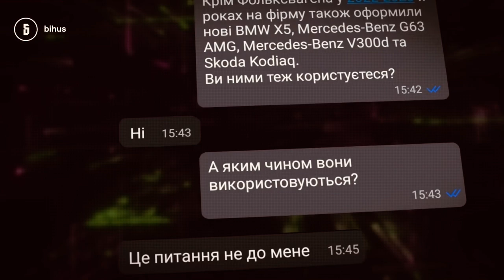ПЕТЬОВКА / МародериЗакарпаття і НУЛЬОВЕ РОЗМИТНЕННЯ???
Закарпатський нардеп ПЕТЬОВКА під час війни придбав автомобілі на суму близько 600 тис. доларів — Bihusinfo

А деякі «мародери» і «контрабандисти» могли масово, масштабно завозити такі автомобілі і товари під «НУЛЬОВЕ РОЗМИТНЕННЯ» не заплатив державі ані копійки, поки країну бомбардували, поки наші доблесні воїни клали свої святі голови за нашу державу, а мирні люди несли всі тяготи війни — то деякі бувші тіньові господарі Закарпаття можливо і не виключено, що оформлювали новітні автомобілі під «НУЛЬОВЕ РОЗМИТНЕННЯ» на своїх дружин, рідних і близьких та свої «організовані групи» аби потім чи після війни як найдорожче продати.

Саме тому, всі спеціальні служби в тому числі Департамент міжнародного поліцейського співробітництва Національної поліції України та Інтерпол на запити голови «Фонду Святого Гавриїла Ургебадзе» Вадима Хабібулліна звертатиме увагу на всіма забуте «НУЛЬОВЕ РОЗМИТНЕННЯ» автомобілів, яке ввела наша держава на початку активної фази війни і яке було введено для ввезення в Україну під «НУЛЬОВЕ РОЗМИТНЕННЯ» автомобілі, техніку, товари, тощо для захисту національної безпеки України, для фронту, для збройних сил України та оборони нашої держави.

13 ВадимХабібуллін 66

🙏 66 ом - ПМЛЙ - чрн 13 🙏